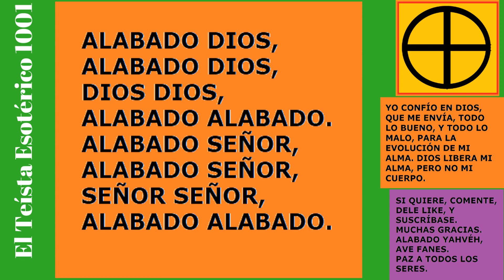TE 911: El Mantra Universal de Alabanza a Dios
El Mantra Universal de Alabanza a Dios.
Un canal dedicado a mi versión personal de espiritualidad esotérica.
Link al "Curso de Espiritualidad Básica" (GRATUITO);